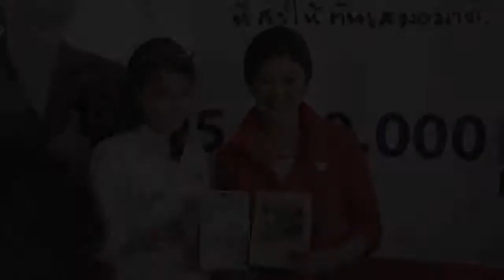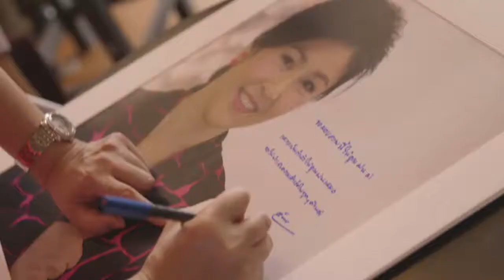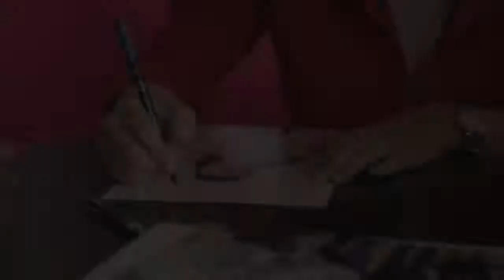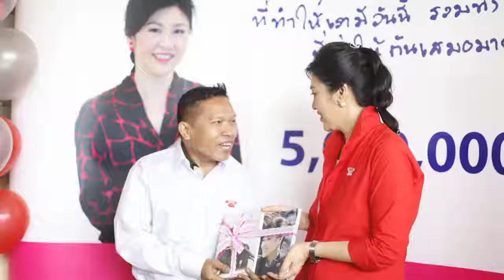Yingluck Shinawatra วันเวลาที่มันเปลี่ยนไป จะเปลี่ยนชีวิตก็บางหน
Yingluck Shinawa
 · 1 เมษายน 2016  เวลา 16:31 น.  ·

YLFB5MillionsLikes
วันเวลาที่มันเปลี่ยนไป จะเปลี่ยนชีวิตก็บางหน
แต่วันเวลาไม่เคยเปลี่ยนคน ที่มีจิตใจแน่นอน
ขอบคุณแฟนเพจ 5 ล้านไลค์อีกครั้งนะคะ